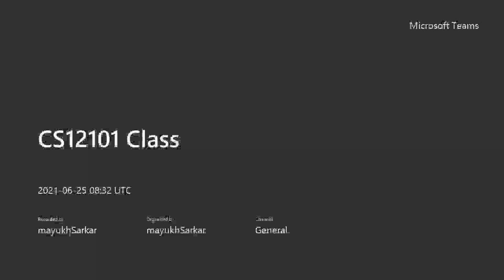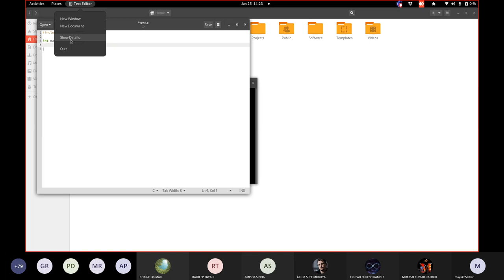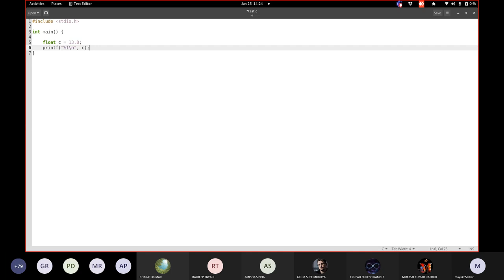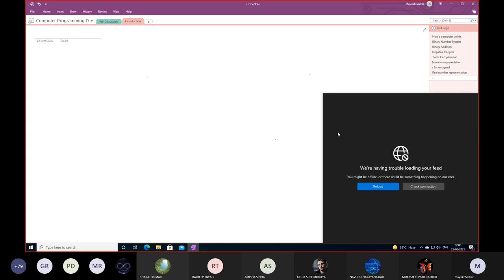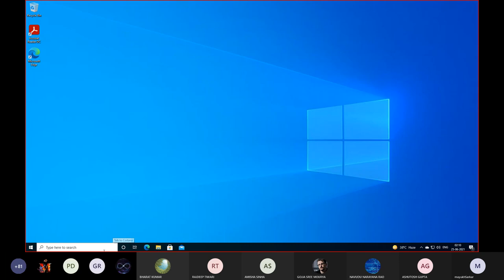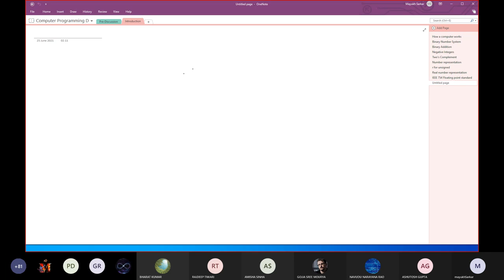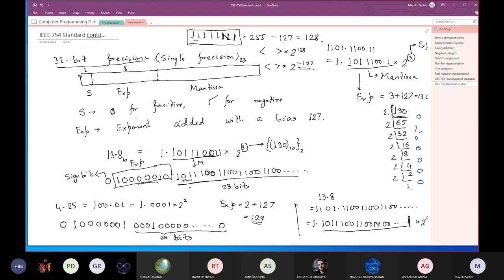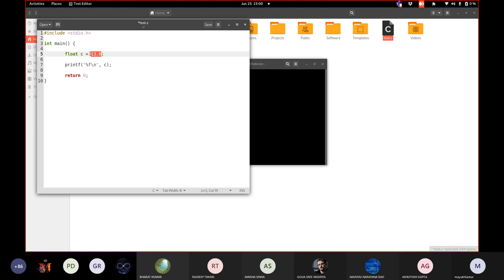25-06-21 CP Lecture Class for Grp D on Real number Representation, IEEE 754 Floating point Standard.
D group class recording of Computer Programming Lecture by Mayukh Sarkar sir dated 17June 2021.